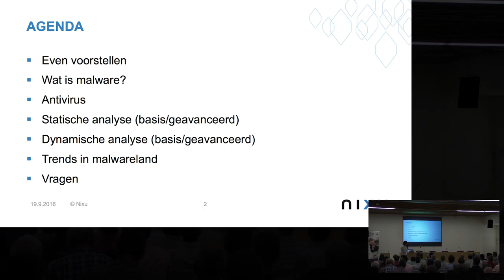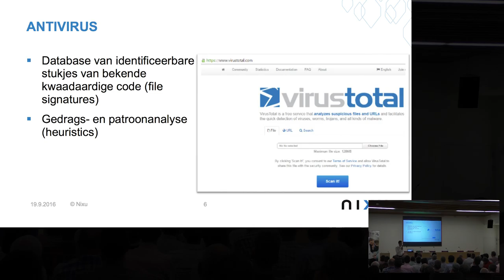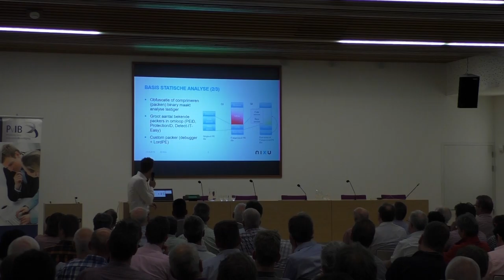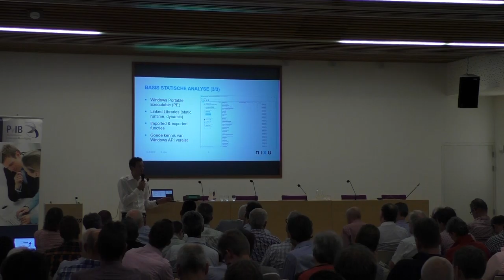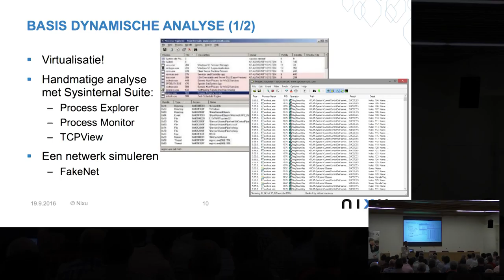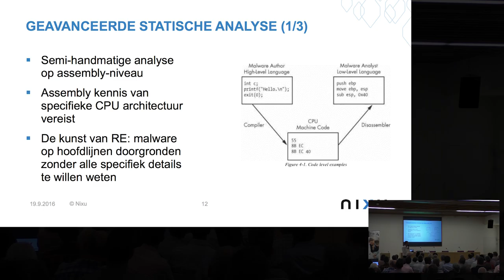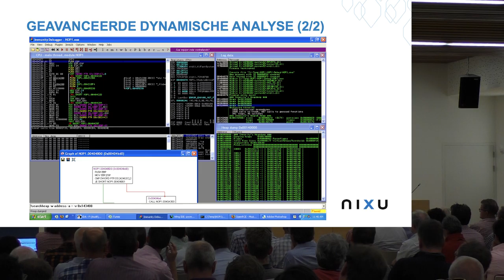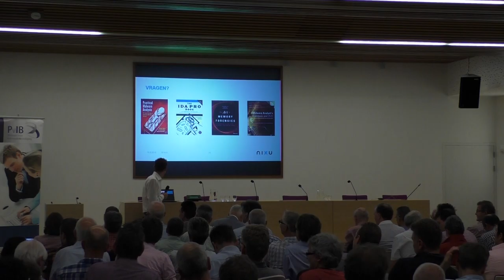15 september - Reverse engineering malware - Erwin Paternotte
15 september - Reverse engineering malware - Erwin Paternotte